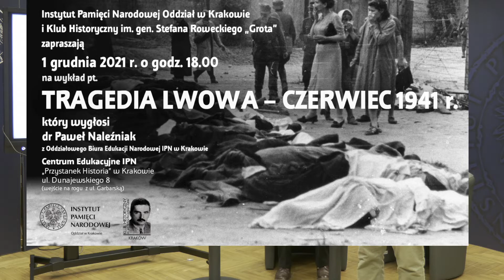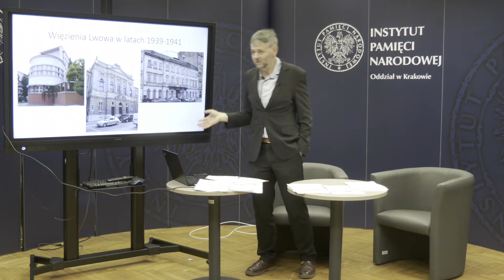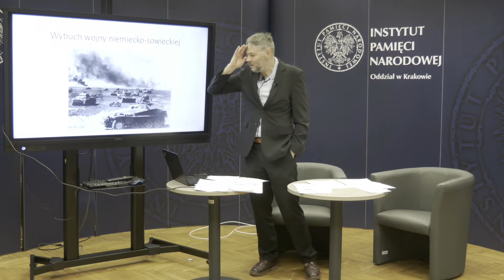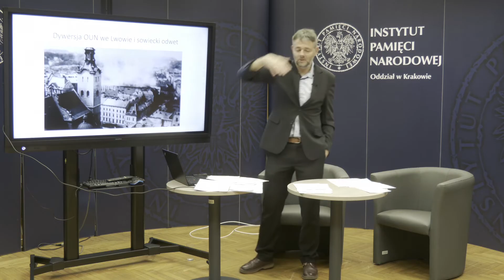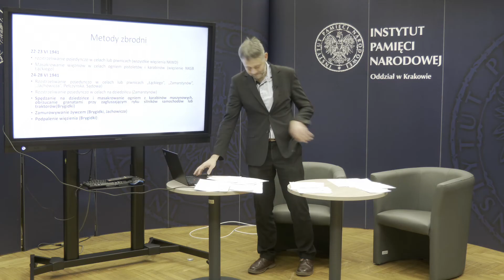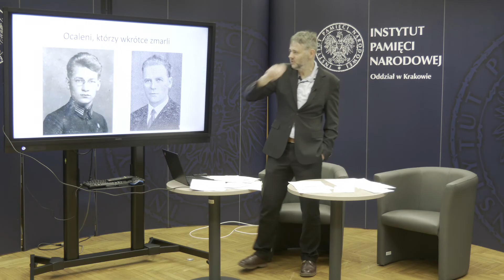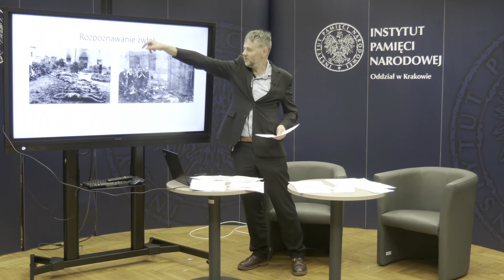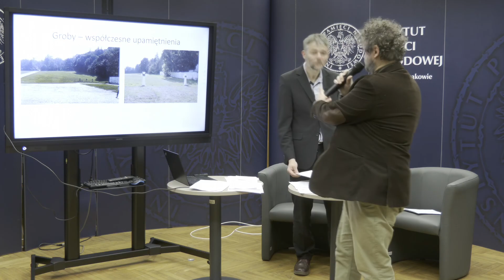Tragedia Lwowa w czerwcu 1941 r. Klub Historyczny im. gen. Stefana Roweckiego „Grota”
1 grudnia 2021 r., w ramach spotkań Klubu Historycznego im. gen. Stefana Roweckiego „Grota”, dr Paweł Naleźniak z krakowskiego IPN wygłosił wykład pt. „Tragedia Lwowa – czerwiec 1941 r.”.
Po wybuchu wojny niemiecko-sowieckiej w czerwcu 1941 r. NKWD i NKGB dopuściły się zbrodni ludobójstwa, mordując 20 tys. więźniów – obywateli II Rzeczypospolitej. Tylko we Lwowie w ciągu tygodnia w czterech więzieniach (Brygidki, Zamarstynów, Łąckiego i Jachowicza) zamordowano około 3 tys. osób.
Początkowo władze ZSRS zakładały, że uda się ewakuować więźniów politycznych w głąb tego kraju, ale gdy okazało się to niemożliwe z powodu niewystarczającej liczby taboru i zniszczenia linii kolejowych,  zapadła decyzja o eksterminacji.  Przeprowadzono ją w sposób masowy, przy użyciu najbardziej brutalnych metod, jakimi było masakrowanie ludzi stłoczonych w celach lub spędzonych na podwórza ogniem z broni ręcznej lub maszynowej, obrzucanie granatami, a także zamurowywanie żywcem w piwnicach. Ta straszna zbrodnia wciąż czeka na należne sobie miejsce w świadomości historycznej Polaków.